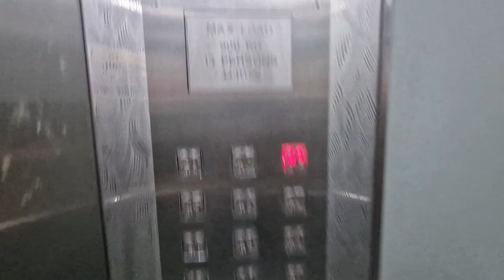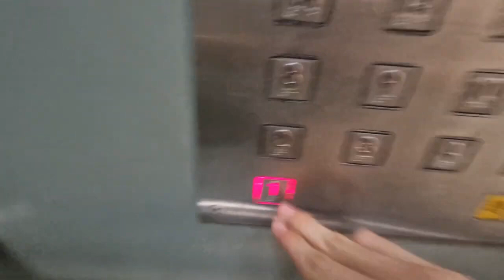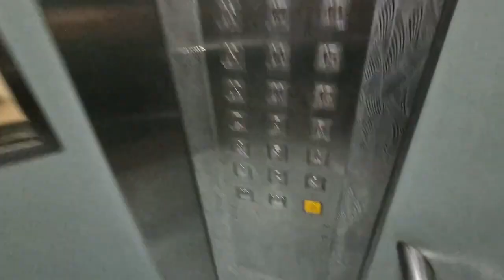Block 620 Bukit Batok